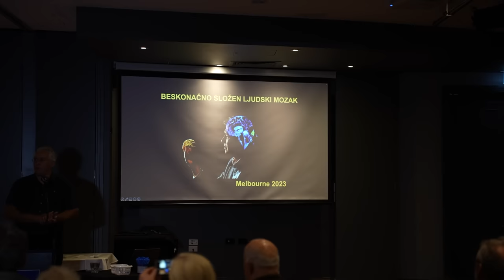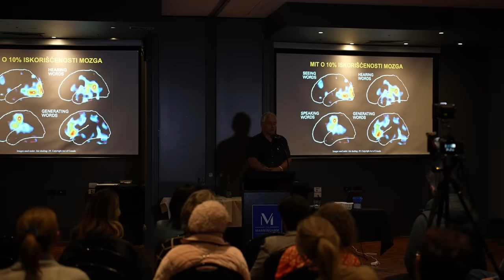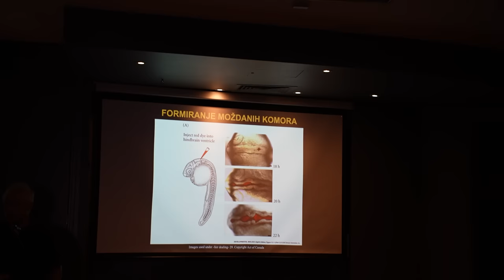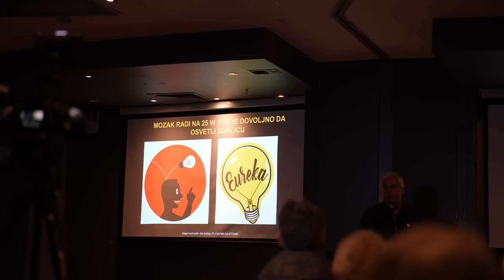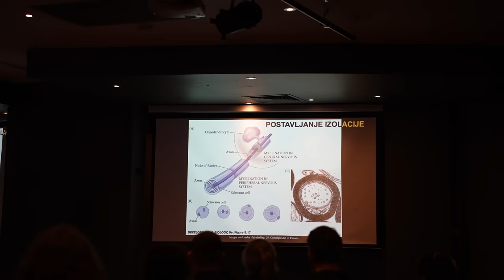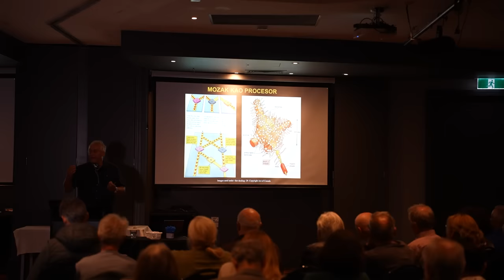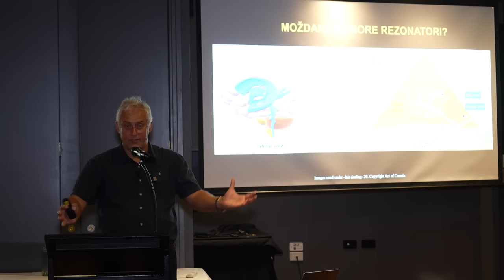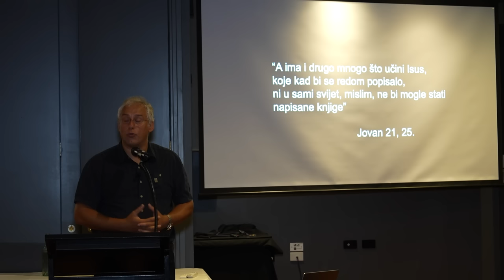Tomislav Terzin "Beskonacno slozen ljudski mozak" Melbourne 2023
“Prof. dr Tomislav Terzin, doktor i profesor genetike, molekularne biologije i biologije razvića na jednom od vodećih Univerziteta u Kanadi…ukupno, čovjek koji je mnogo, zaista mnogo pametnog rekao u njegovim izlaganjima. Za razliku od klasičnih “štrebera” ne krije se iza diplome, razmišlja otvorenog uma, sagledava iz mnogih aspekata i uglova, vidi i razumije mnogo toga što se krije u izakulisnim radnjama pojedinih u svetu !. Pogledajte, pa odlučite kojoj strani pripadate”